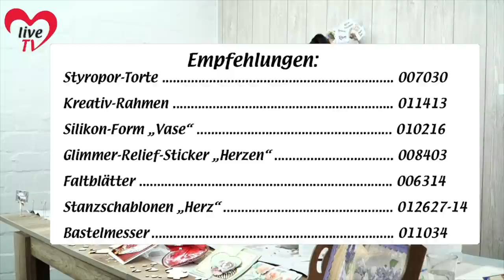Herzen - Bastel-Liveshow vom 10.01.2022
Diesmal dreht sich alles um originelle Ideen mit Herz(en). Hier findet ihr die vorgestellten Artikel aus der aktuellen Show und könnt euch das Bastelmaterial direkt bestellen (später dann im Archiv)